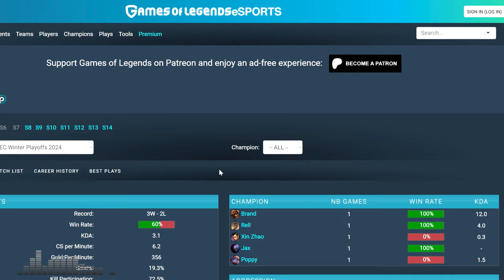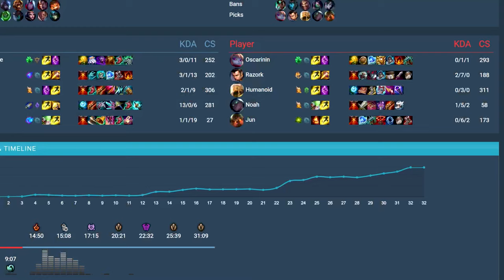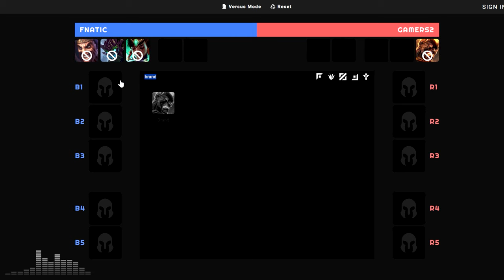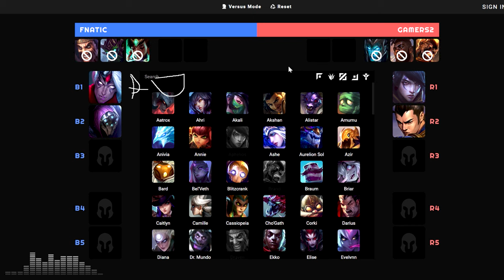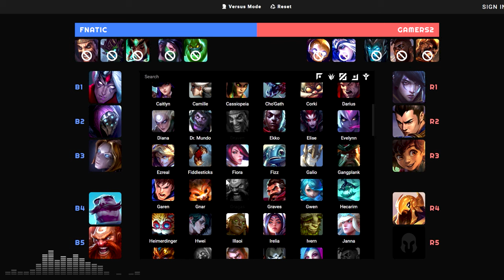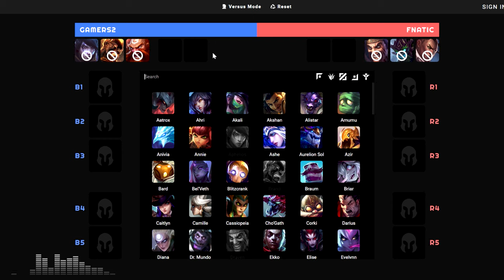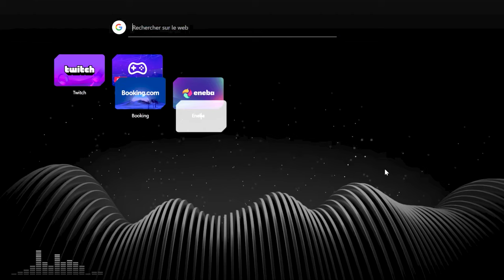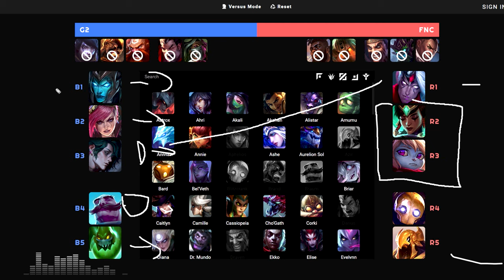La MALADIE de FNATIC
Deuxième épisode de Draft Gap 2024 où on analyse le BO3 entre Fnatic et G2, avec notamment la "maladie" de Fnatic, des habitudes qui les empêchent de se mettre totalement au niveau des G2 et des autres équipes internationales !

0:00 Introduction
1:25 Draft Game 1
22:12 Résumé Game 1
23:40 Draft Game 2
47:27 Résumé Game 2
50:17 Draft Game 3
1:11:15 Analyse de la Game
1:46:30 Bilan & Conclusion